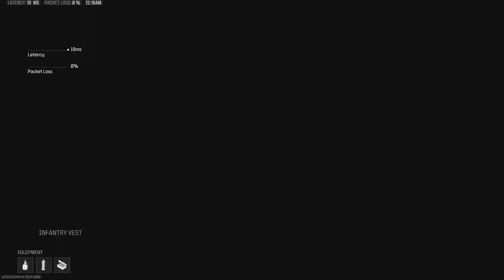One Last Game Before Bed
I was having a tough night, one more before bed?